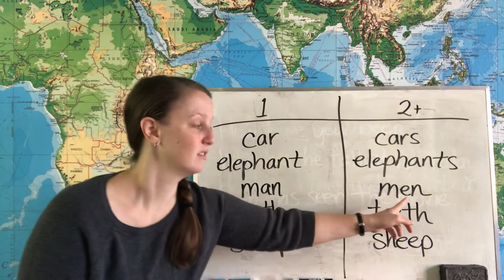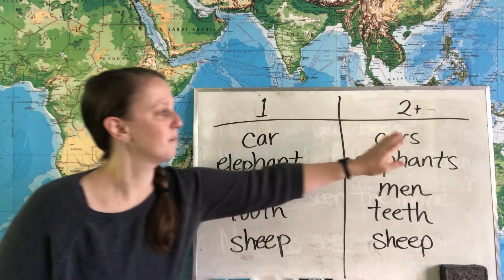Singular & Plural Nouns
Most nouns can be made plural by adding -s to the end. This video explains that rule, and shares some common irregular plurals.